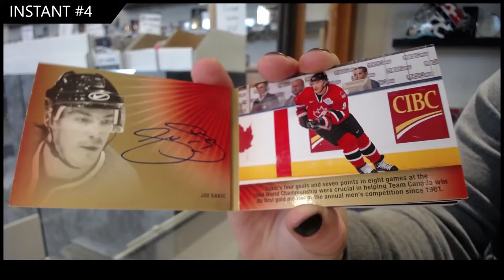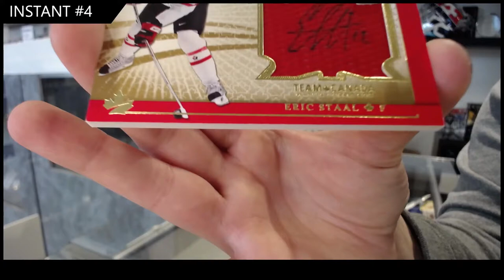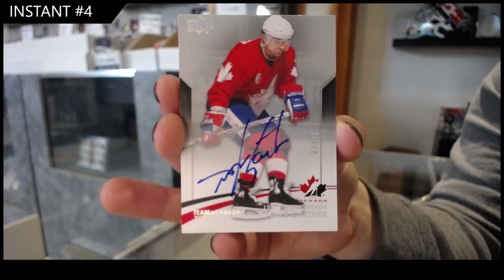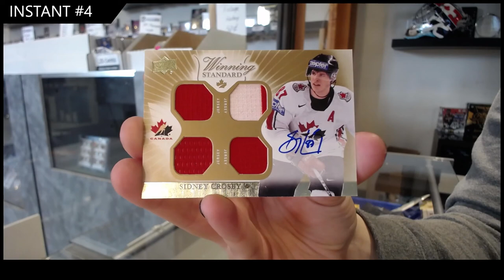14-15 Upper Deck Team Canada Master Collection Hockey Box Break - C&C GB #16,799